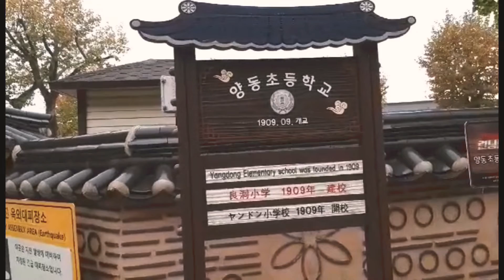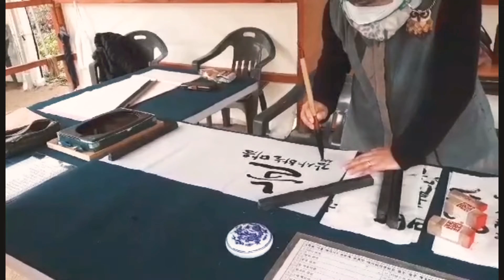YangDong Village (Gyeongju) | Daegu | South Korea